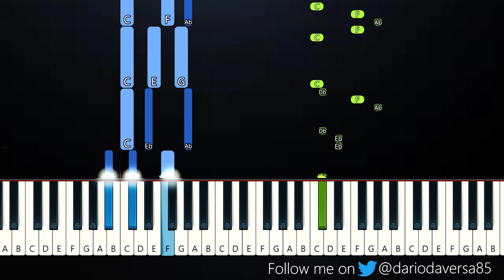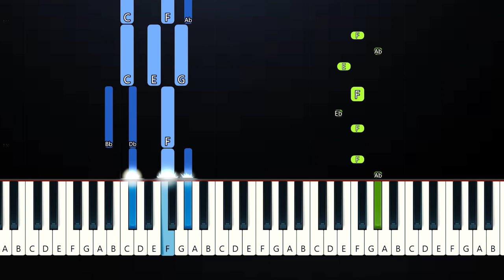The Lone Slim Shady (Remix Tiktok)(Piano Tutorial)